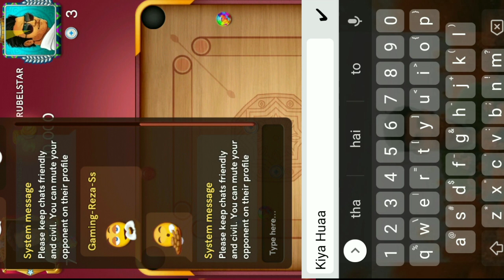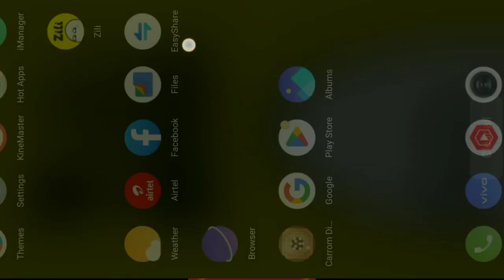OMG 🔥 Hacker vs Gaming Reza Ss In Carrom pool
carrom pool
carrom pool hack
unlimited Gems
unlimited coins
carrom pool unlimited gems and conis free
carrom pool today

carrom pool lucky box trick
carrom pool lucky box
No Bomb Lucky Box Trick
gaming Reza Ss

carrom pool tricks, Lucky box, carrom pool Lucky Box, Lucky Box Free, sk nasir gaming, nasir gaming
carrom pool me kese lkir kichte hain
carrom tricks shots
carrom trick shot
carrom pool mod apk
carrom mod apk
carrom board tricks
carrom pool game tricks
carrom pool shorts
Carrom pool
carrom disc pool
carrom board tricks in tAmil
1m  carrom disc pool
1m carrom pool
1m carrom freestyle
1m match in carrom pool
1m carrom board
carrom pool 1m challenge
carrom pool 1m match hacker
 carrom lucky shots
carrom lucky shot
lucky 75 diomond
Amazing shots carrom
carrom indrily shot
carrom pool lulubox
carrom pool unmited
 carrom pool free pass
carrom free pass 100%
carrom free sticker
carrom power 25
carrom 100k match
carrom 100k winner match
carrom master king
carrom haker kese krte hai
carrom pe new I'd kese bnate hain
carrom pe kese layin bnate
carrom pe I'd hek krte hain
How popular gems carrom
AIM CARRON
aim carrom pool
Aim carrom
carrom settings kese krte hain
carrom new Id  bnate
How to carrom master
carrom trip and tricks
100k winner match
1M winner matchb
world top carrom
carrom top country
carrom pool haker free
carrom pool shots
carrom pool shorts
carrom lucky shots
carrom board